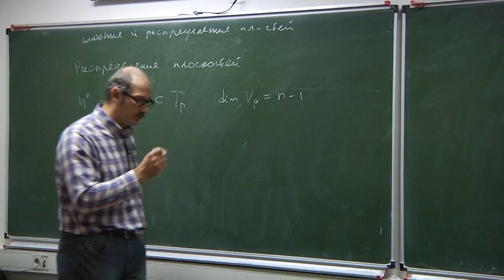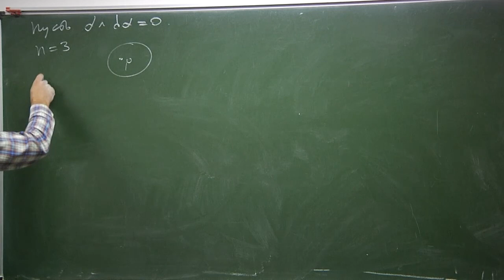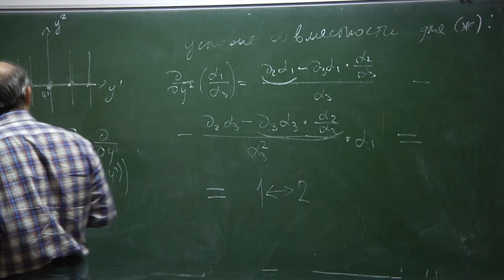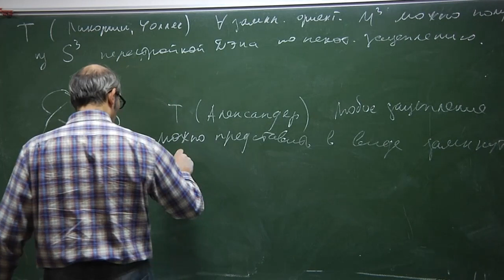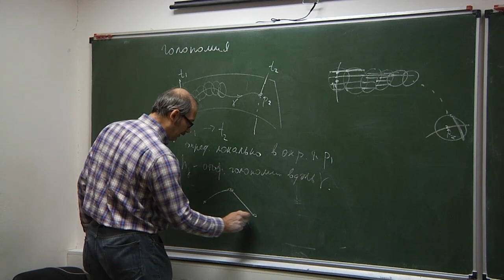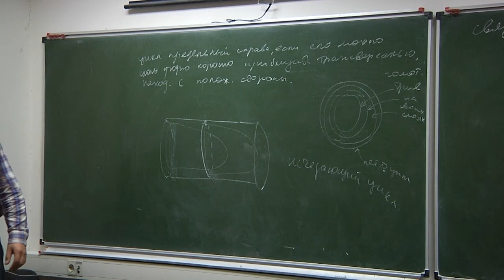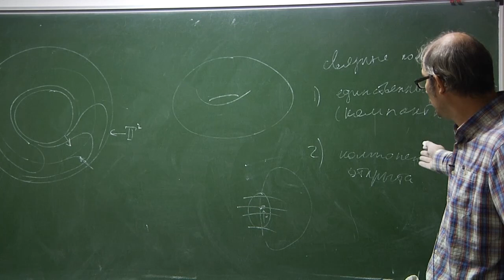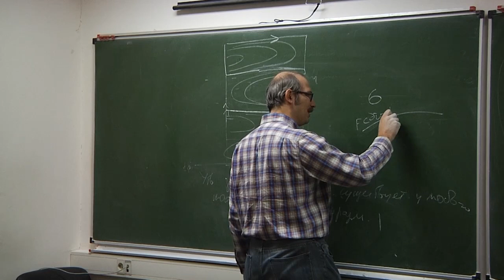Лекция 2 | Двумерные слоения на трехмерных многообразиях | Иван Дынников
Слоения коразмерности один — классический объект дифференциальной топологии. В топологии трехмерных многообразий и теории узлов они играют особую роль. В курсе будут изложены основные понятия и факты теории слоений коразмерности 1 на трехмерных многообразиях.

Программа
1. Основные определения и понятия: слоение, критерий Фробениуса, трансверсаль, голономия, исчезающий цикл, слоение Риба.
2. Вопросы гладкости: теорема Хэфлигера о несуществовании аналитического слоения коразмерности 1 на сфере, примеры слоений класса C^1, не сглаживаемых до C^2.
3. Тугие слоения и прошитые многообразия: теорема Новикова о замкнутом слое, теорема Габая о существовании тугих слоений.
4. Слоения и контактные структуры: тесные контактные структуры, теорема Элиашберга — Тёрстона о приближении тугого слоения тесной контактной структурой.

12 сентября–12 декабря 2016 г., МИАН, комн. 430 (ул. Губкина, 8), г. Москва